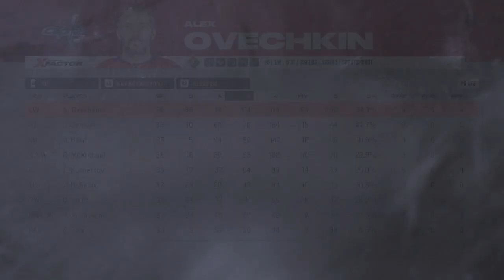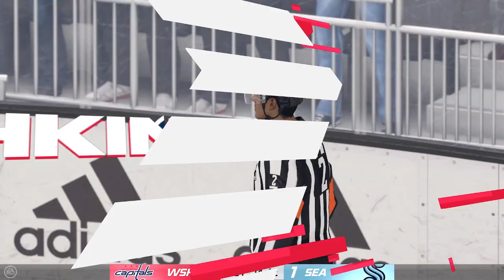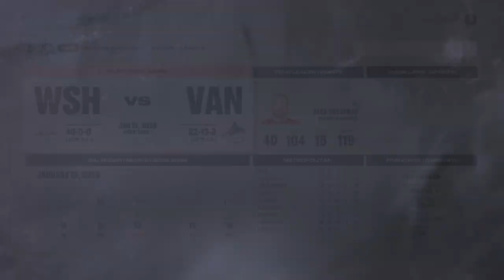The Chase - Ep. LIII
In the episode, we tackle that five game road trip along with one home game against Detroit. Injury to Ovechkin? Is 1,500 goals that far of?

Ovechkin's Goal Total: 1,388
Games 39-44